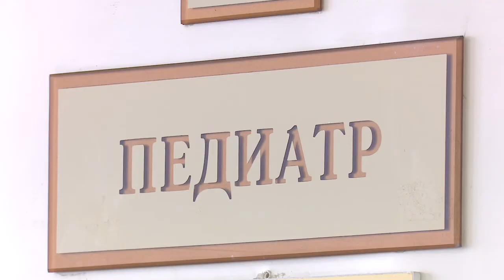«Добрая комната» в поликлинике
В детской поликлинике на улице Говорова появится обустроенная зона, где малыши вместе с родителями смогут ожидать приема врача. Это стало возможным благодаря партийному проекту «Добрая комната».